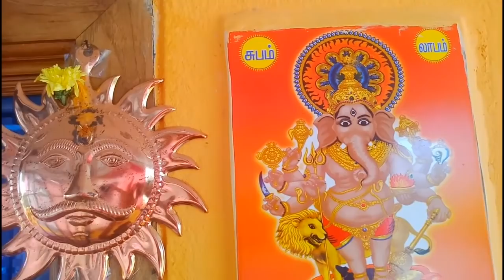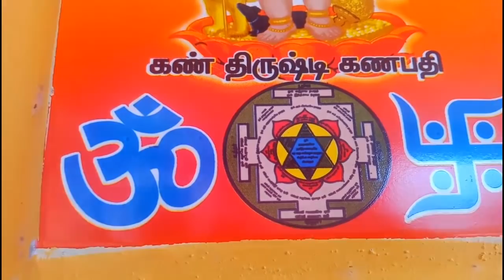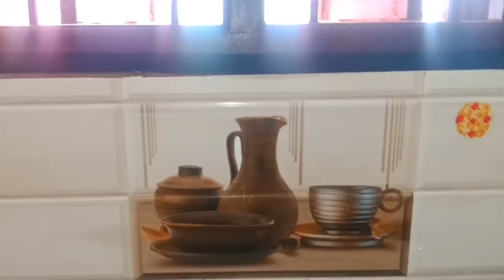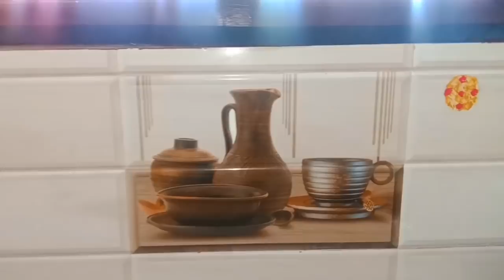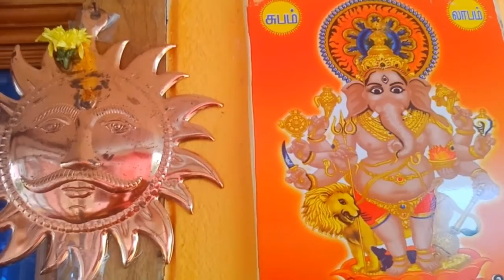வீட்டில் செல்வம் பெருக முக்கியமான 10 வாஸ்து குறிப்புகள் //10Things to keep your home Positive always